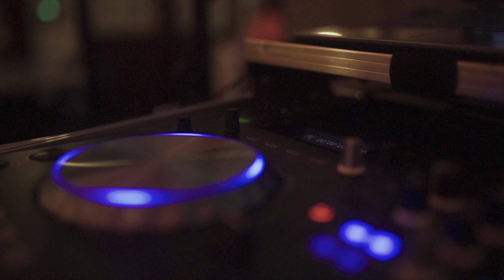Salsa Fiesta Have Fun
Swingende eerste salsa party in Woerden